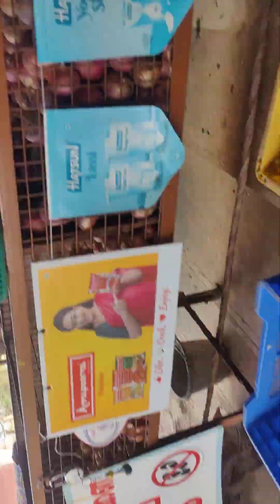10 April 2024